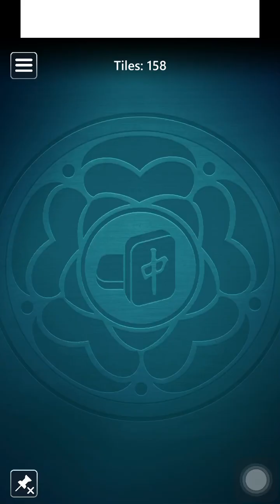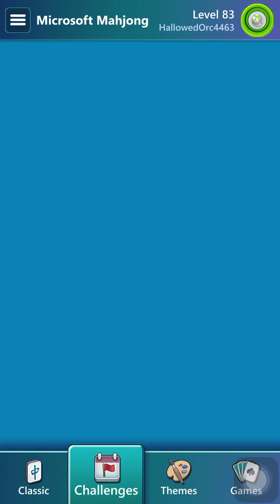Microsoft Mahjong Mobile|Classic Medium|September 27,2024|Daily Challenges